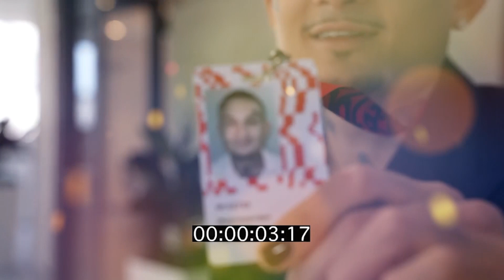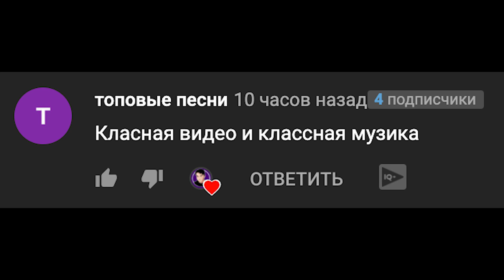Клип Песня SONIC EXE СОЖРАЛ МОРГЕНШТЕРНА Rasa ПЧЕЛОВОД ПАРОДИЯ morgenshtern соник экзе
Как вам пародия? Пишите в комментариях)))

Сонник очень добрым был
Но теперь он стал другим
Алишерка убегай
И себя скорей спасай

Это соник он екзе
Пожирает словно зверь
И на Моргенштерна он напал
Алишер постой не смей
Открывать не нужно дверь
Соник очень злой но кто бы знал

Эй эй эй эй Моргенштерн
Эй эй эй эй Соник экзе
Эй эй эй эй давай быстрей
Убегай он сильнее поверь